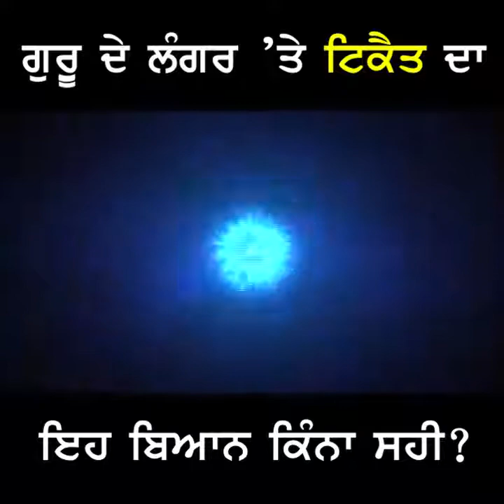ਗੁਰੁੂ ਦੇ ਲੰਗਰ ’ਤੇ ਟਿਕੈਤ ਦਾ ਇਹ ਬਿਆਨ ਕਿੰਨਾ ਸਹੀ? | video courtesy SGPC instagram page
ਗੁਰੁੂ ਦੇ ਲੰਗਰ ’ਤੇ ਟਿਕੈਤ ਦਾ ਇਹ ਬਿਆਨ ਕਿੰਨਾ ਸਹੀ?